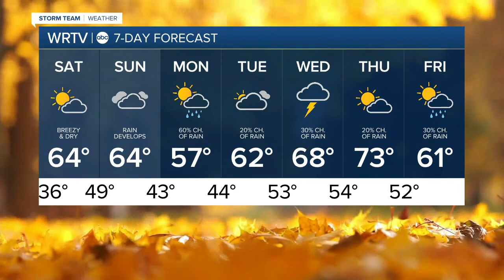RTV6 Latest Headlines | October 16, 11pm